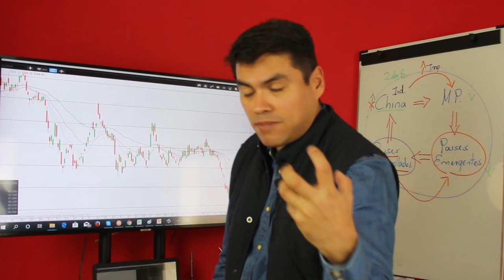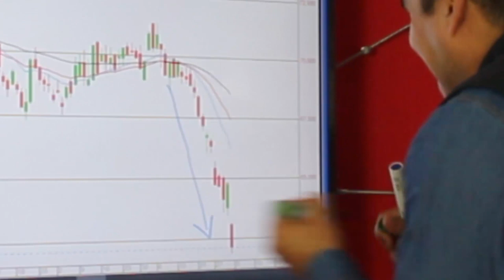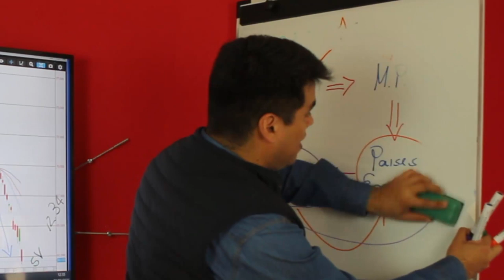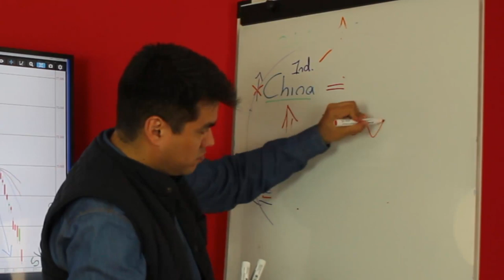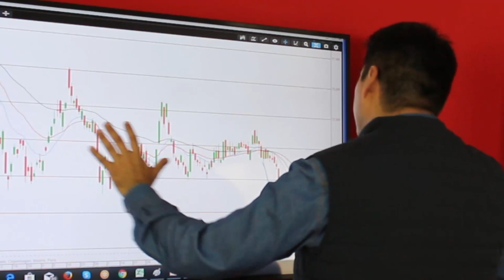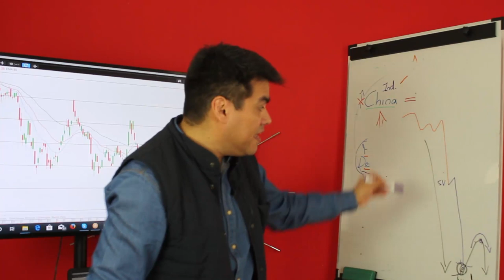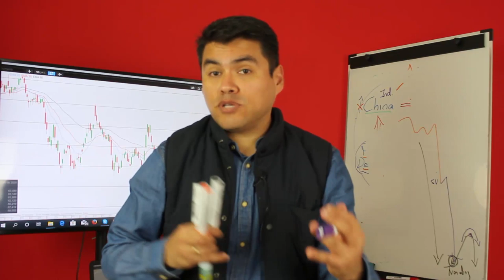‼️‼️EXXON MOBIL - 42% ¿Por que NO PARAN de Caer las Acciones de EXXON MOBILE? l Análisis XOM 2020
▼ABRIR▼ Las acciones de EXXON MOBIL caen 42% y nos ofrecen la oportunidad de aprender una técnica fantástica de trading e inversiones [Análisis acciones XOM 2020].

VÍDEOS SUGERIDOS
10 Consejos de TRADING y de Inversión del CREADOR del DOW JONES y del ANÁLISIS TÉCNICO (Teoria Dow)